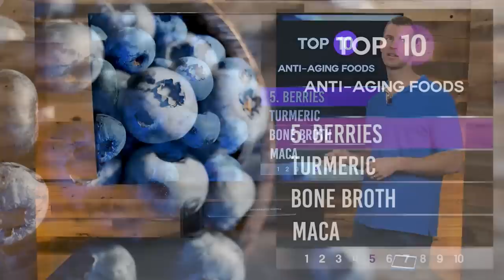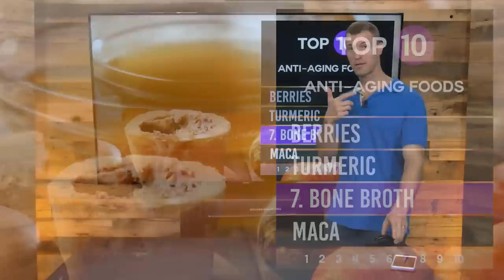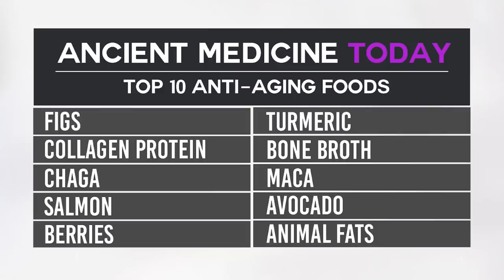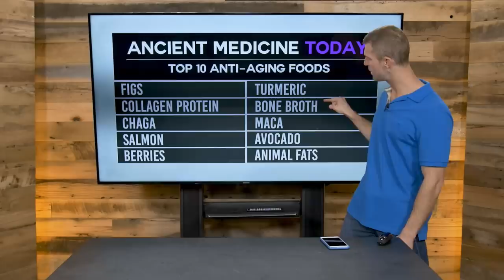Top 10 Anti-Aging Foods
If you want to look younger, feel younger or have thicker hair, skin and nails, these foods are for you. Premature sagging, wrinkles and overall rapid aging can occur due to toxicity in the air and environment as well as poor diet.

Want to age slower?  Then there are certain nutrients you must be getting in your diet on a daily basis including antioxidants, healthy fats, minerals, vitamins and phytonutrients.

In this episode of Ancient Medicine Today, I talk about how to use food as medicine for anti-aging, sharing the top 10 anti-aging foods you should add to your diet today. Watch to learn more.